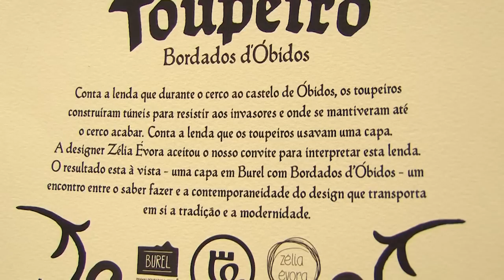Magia da Transformação com o Toupeiro • Óbidos Vila Natal 2014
Magia da Transformação #4, Toupeiro.
Sylvie, e mais alguns membros da Associação Bordados e Tapeçarias d'Óbidos, contam um pouco sobre a história dos Bordados e explicam como surge a capa Toupeiro.
Livraria da Adega, Espaço Ó • Óbidos, 27 de dezembro de 2014.